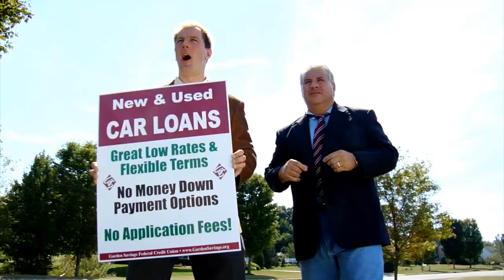Automobile Loans with Garden Savings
Want a low rate on your next car loan?  Visit Garden Savings Federal Credit Union today!